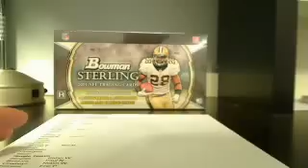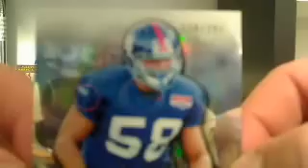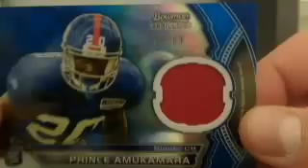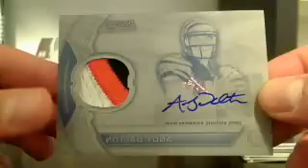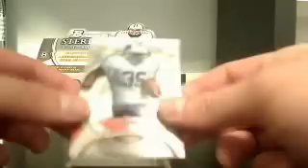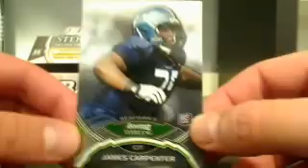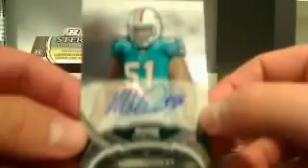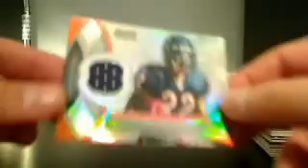UltimateBoxBreaks.com: 2011 Bowman Sterling Football Hobby Box Break Encore #4 1/1 Dalton!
No waiting, just pick your team and go!